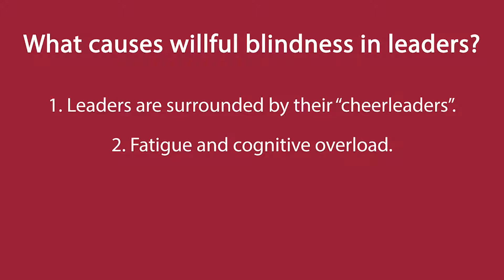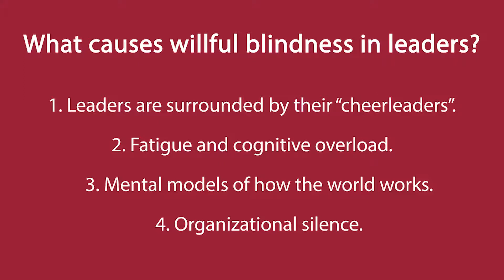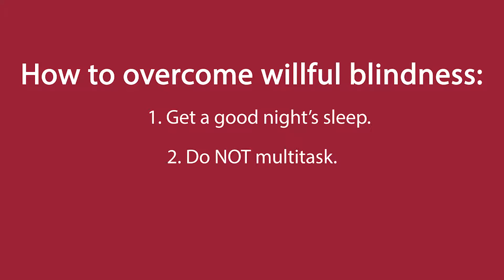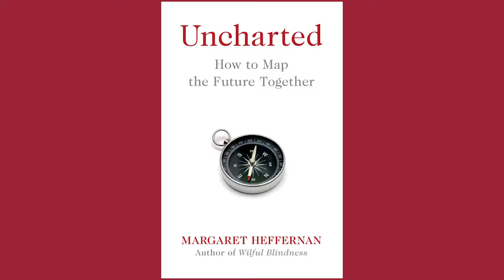Season 2 Episode 11: Interview with Margaret Heffernan Discussing the future of business ethics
She's been seen on her Ted Talks by over 12 million, is one of the top 100 media executives by the Hollywood Reporter, and is the author of 6 books. Now, Margaret Heffernan is a Professor of Practice at the University of Bath sharing her practical experience with students.

Join Cindy Moehring as she and Margaret talk about Heffernan's journey of going from being the CEO of three different companies to teaching for a university. Moehring and Heffernan discuss how two of her books, Willful Blindness and Uncharted give insight as to why unethical things happen in companies and how pandemic preparedness can serve as an example for how to lead successfully in the turbulent, "uncharted" future.

Welcome to Season 2 of The BIS: the Business Integrity School Podcast! In this season, We're talking about the future of business ethics, pulling forward the conclusions drawn in the 1993 Harvard Business Review article “What's the Matter with Business Ethics?” by Andrew Stark and also exploring the future and purpose of the corporation and business overall.